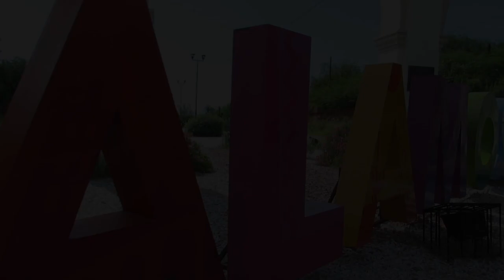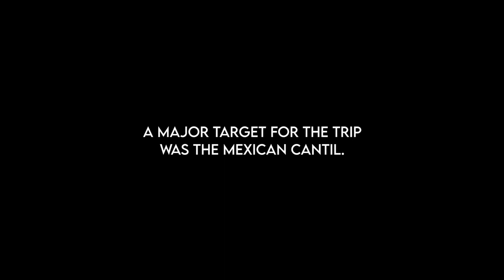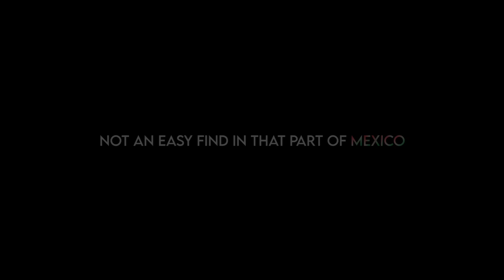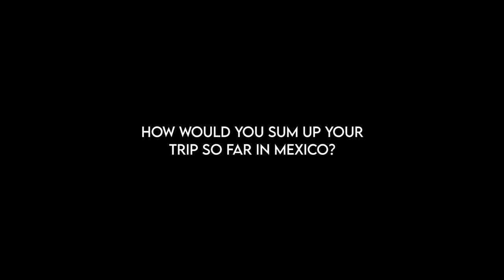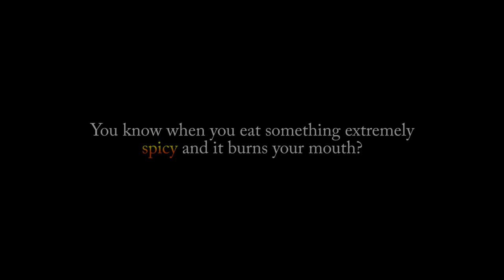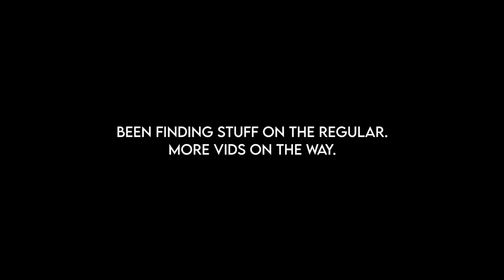Mexican Moccasin - Cantil (Mexico herping - The Lost Tapes) 🇲🇽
Mexican Moccasin (Cantil). Herping Mexico - the hunt for a hard to find snake in this one, the cantil.  A few other clips and perspectives from other fellow herper's on the trip.

Chapters:
0:00 Start
0:13 Guys with guns
0:34 b-roll, music, favorite parts
2:04 GJ thots
2:29 short-tailed snake
2:58 Cantil hunt
4:40 Trip highlights
6:55 Being followed